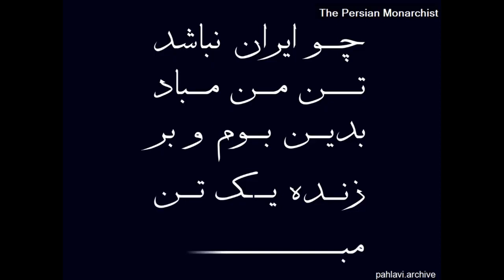'Co Irân Nabâšad Tane Man Mabâd' Patriotic Imperial Iranian Song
Made in collaboration with pahlavi.archive (on Instagram)